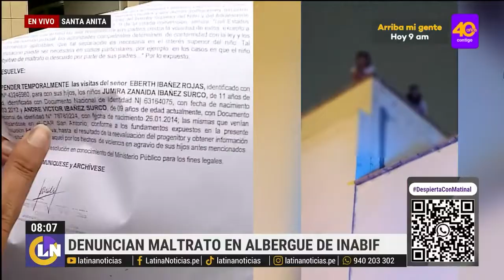Maltrato en albergue de Inabif: "Lo grabé y me suspendieron las visitas a mis hijos"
Uno hombre denuncia que sus hijas están expuestas a constantes maltratos dentro del Centro del Programa Integral Nacional para el Bienestar Familiar (Inabif) San Antonio, en Bellavista (Callao).